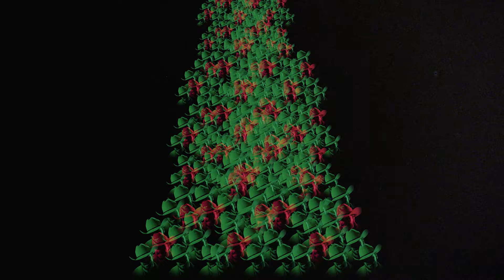Ian Munsick - You’re a Mean One, Mr. Grinch (Official Music Video)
Breathing fresh Rocky Mountain air into the Nashville music scene, Ian Munsick is pioneering a new brand of country. The Wyoming-born singer / songwriter’s upbringing was a mix of working the ranch and working crowds. Under the tutelage of their fiddle-playing father, Munsick and his two older brothers grew up playing everything from bluegrass to The Beatles. Incorporating elements across genres, he has now begun to establish himself as a progressive artist with an old soul. Captivated by traditional lyrical truth and the modern soundscape, Munsick followed his ear to Music City. In 2017 he released a self-titled EP, winning iHeartRadio’s Rocky Mountain Song of the Year for the rootsy “Horses Are Faster” and becoming the only artist who simultaneously qualified two tracks as finalists in the NSAI/CMT songwriting competition. Fast forward to 2021: Munsick has signed a major label record deal with Warner Music Nashville, earned more than 70 million global streams and been named one of Spotify’s inaugural Hot Country Artists to Watch. His debut album Coyote Cry, out now, features his mile-high tenor underscoring self-penned songs that conjure equal parts epic adventure and down-to-earth wisdom. The record marks the dawn of western pop-laced country, pulling a thread straight from Chris LeDoux through Post Malone. His debut single “Long Haul,” which was the most-added new-artist single upon impact at country radio, has twice charted on Spotify’s US Viral 50 and been praised for its “heart-tugging tenor” and “marvelous sense of melody” (MusicRow). Fans are bound to find that with Ian Munsick, western country is being reborn.